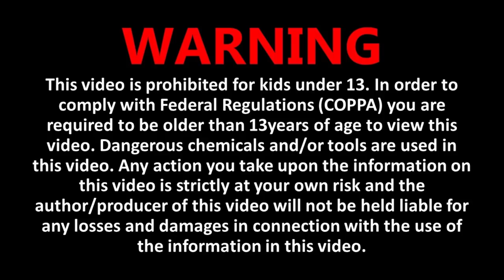"TRAPPED"- ORCAS vs SEAL Diorama/Lamp - Epoxy resin Art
For my March 2020 project I have created a diorama showing 2 Orca whales hunting a seal who has found refuge on an small piece of ice.

In order to create this diorama/lamp I have first made the killer whales, the seal and the iceberg from polymer clay.
After I have baked the various parts I have painted same with acrylic colours.
Finally I have made a mold from plexiglass and created the hunting scene inside epoxy resin.

Also I have made a wooden base with an mdf model base and a pine wood strip.
I have painted the base with dark blue and black wood varnish.

For the illumination I have used an LED light which operates with 3 x 1,5V batteries AAA.

I hope that you will like this diorama/lamp.

Until next time I wish you all the best and please look after yourselves.

Many thanks
4THECRAFT